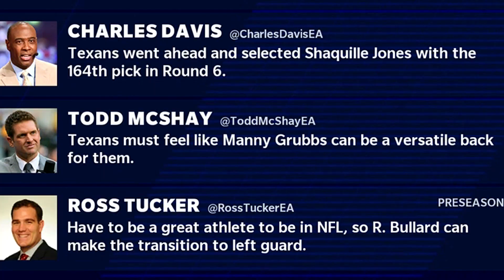New Season Begins vs 49ers New QB - Madden 21 Franchise Rebuild | Ep.32